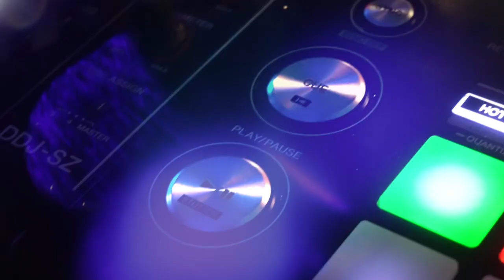3 ÇİÇEK 1 BÖCEK (1. BÖLÜM)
3 ÇİÇEK 1 BÖCEK
Nasip Pide
Saraçoglu Cd.
Misislin Aksesuar
Zafer Cd.
Sisi Butik
Zafer Cd.
Derin Elektirik
Bankalar Cd.
Vogel Çikolata
Yeni Hastane Cd.
Zehra İç Giyim
Zafer Mh.
Edeler Pastanesi
Saraçoğlu Cd.
Hediyeleri kazanmak için;
Yayını kendi sayfanızdan herkese açık şekilde paylaşın...
Adınızı Soyadınızı yorumlara ekleyin...
Ayrıca sayfalarımızı beğenip takip edin...
Hediye çekilişimiz, Pazartesi (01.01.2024) akşamı saat 20.00 de açıklanacaktır.